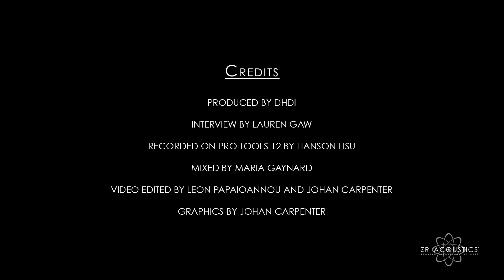Profiles | CJ Vanston: "What advice would you give to young musicians?"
Meet CJ Vanston, producer, composer, keyboardist, songwriter and mixer

CJ Vanston holds an expansive experience in the industry with works encompassing studio recordings, production, live performance, film and TV scoring. With over 40 years of experience and one of the most renowned names in the industry, Vanston has worked with and produced for artists such as Toto, Joe Cocker, Spinal Tap, Ringo Starr, Tina Turner, Barbra Streisand, B.B. King, Def Leppard, Tears for Fears. As a musical director and keyboardist, he has toured around the globe with a multitude of artists. His work has spanned across the entire industry and includes motion picture music compositions for HBO and Netflix projects. Works include the film Sweet Home Alabama, Slingshot, and If these Walls Could Talk.